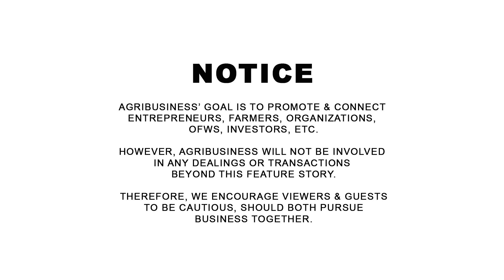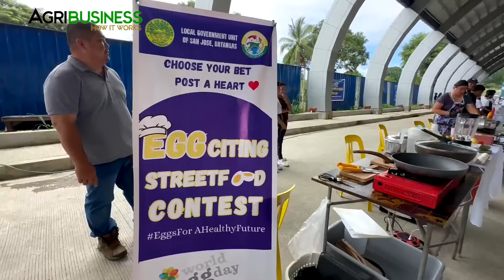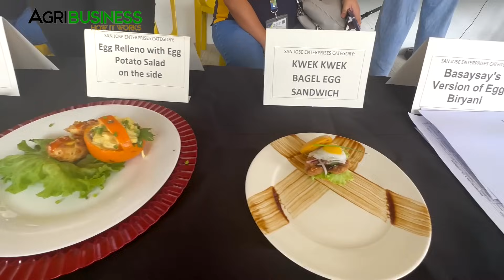Transforming Ordinary Eggs into Extraordinary Dishes!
Transforming Ordinary Eggs into Extraordinary Dishes! Mike Lescano, Chairman, Batangas Egg Producers Multi Purpose Cooperative (BEPCO), San Jose, Batangas. AGRIBUSINESS MERCH | WANT TO BE FEATURED? CONTACT Messenger: Buddy Gancenia, 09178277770 | Agribusiness How It Works. Instruct. Inspire. Succeed.